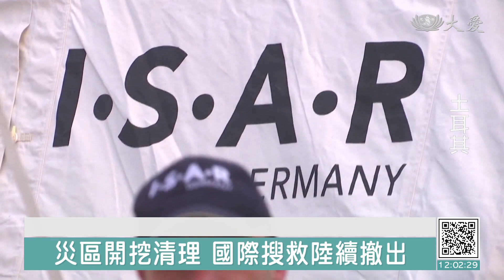土敘強震3.4萬人罹難 哈泰伊機場跑道修復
國際焦點持續關心土耳其，今天是震後第八天，最新災情統計土耳其2.9萬人死亡、敘利亞也超過四千五百人，加總起來已經有超過3萬四千人離難，聯合國預期，人數可能不僅止於此。

但也有好消息傳出來，因為地震嚴重受損的哈泰伊機場，從比對照片上可以看到，原本整個跑道隆起，但經過四天日以繼夜搶修，終於讓跑道恢復平整，飛機得以安全起降，將承擔起接收國際援助物資的重任。

不放棄希望，救難隊持續搜救。但考量災區已瀰漫屍臭味，加上民眾抱怨艾爾段政府，救災進度遲緩，因此，儘管會導致國際搜救隊身陷險境，土耳其當局仍決定，調度大型機具加速開挖，國際搜救隊自上周末起，只能陸續撤離。

德國救難隊經理 拜爾：「我們跟聯合國派遣的隊伍，合作得非常好，災區也正在進行全面的安全評估，有些國際搜救隊，在安全保護下持續工作，但有些隊伍已經停手了。」

德國救難隊經理指出，因為水和糧食開始短缺，導致災民情緒，由悲痛轉為憤怒不安。

幸好，重災區哈泰伊省的機場跑道，經過4天不眠不休的搶修後，總算在12號恢復正常，可望讓外援物資，更快速、更有效地深入災區，改善災民餐風露宿的街頭生活。

土耳其國防部長 阿卡爾：「我們需要飛機和救難隊，我們有人道援助的空中走廊，我們有人員和能力，將動員的物資送進災區。」

各國愛心物資，透過空中人道走廊，持續湧入土耳其，期望膚慰倖存災民，找回繼續生活的勇氣。

RTV：武桂甄 編譯 施文萱 剪輯